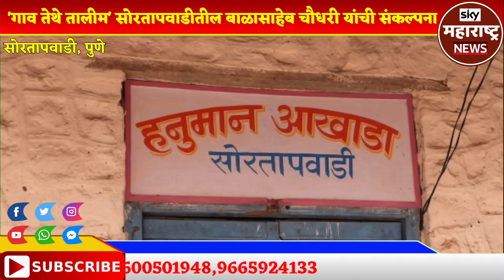'गाव तेथे तालीम' सोरतापवाडी गावातील श्री बाळासाहेब चौधरी यांची संकल्पना